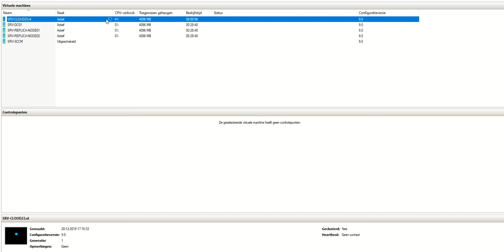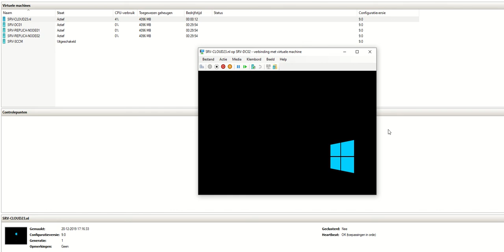Powershell: Create Hyper-v VM from Template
Maak een Hyper-v Virtuele machine via powershell vanuit een Template VM